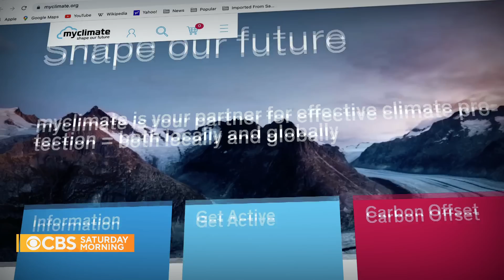Western wildfires threaten carbon offsets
As companies and individuals attempt to shrink their carbon footprints by buying carbon offsets, wildfires in the U.S. West are threatening the land set aside for such efforts. Senior national and environmental correspondent Ben Tracy reports.